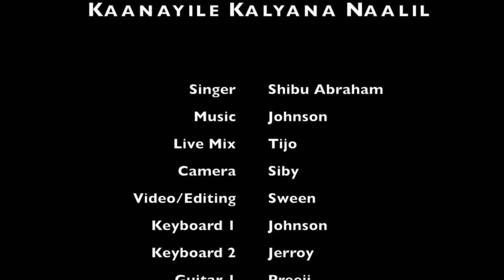Kanayile Kalyana Nalil [Malayalam Christian Song]